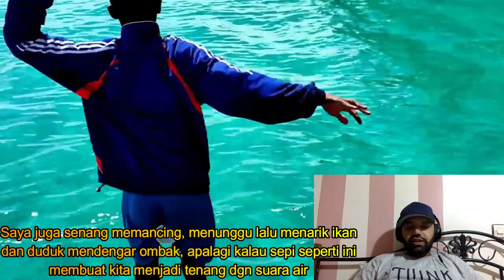SPOT SURGA ikannya nampak berkeliaran, Umpan sudah tersedia disini | MR Halal Reaction